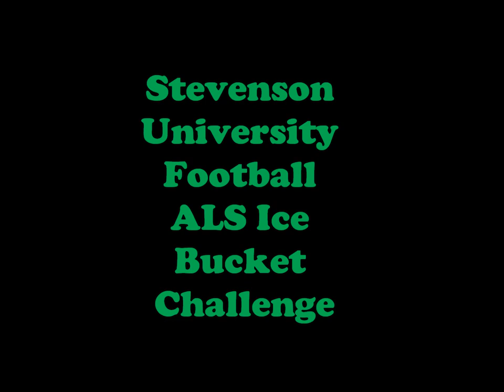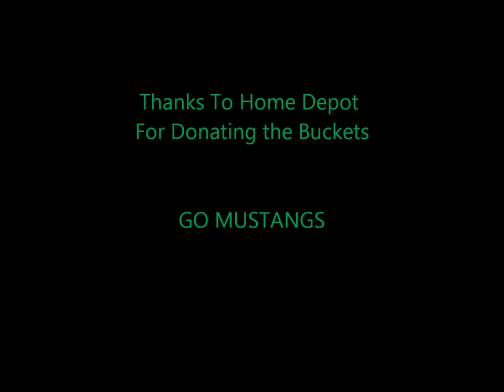Stevenson Football ALS Challenge 2014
Stevenson University Football takes on the Ice Bucket Challenge and Calls out McDaniel Football.